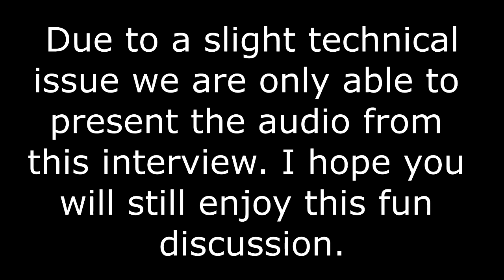NEW2018: Filmmaker Adam Schabow Interview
Adam Schabow takes a few minutes to talk with us about his new film "The New World Horror".